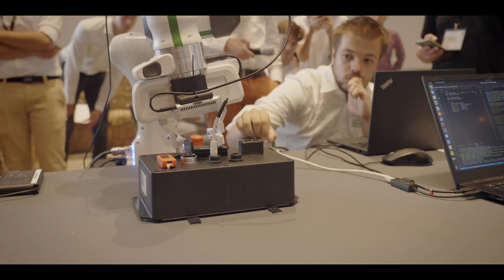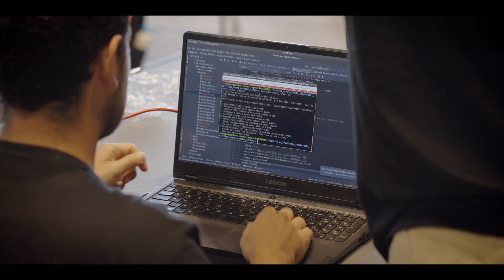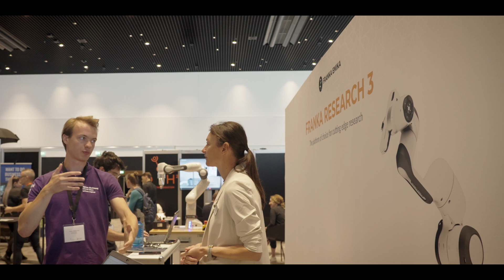European Robotics Forum 2022: The Franka Emika Hackathon Manipulation Challenge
We organized and sponsored the Franka Emika Hackathon Manipulation Challenge at Europe's most influential robotics meeting: The European Robotics Forum 2022. A big thank you to everyone involved and congratulations to the winner TU Delft!